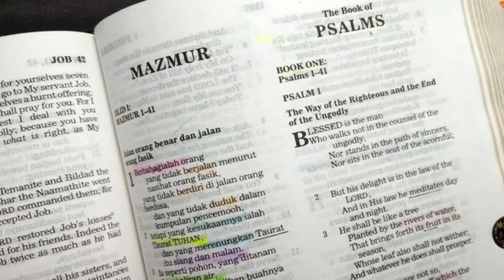Ibadah Raya (Mazmur 81:1-5) Renungan Alkitab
Mazmur 81:1-5
2 Bersorak-sorailah bagi Allah, kekuatan kita, bersorak-soraklah bagi Allah Yakub.
3 Angkatlah lagu, bunyikanlah rebana, kecapi yang merdu, diiringi gambus.
4 Tiuplah sangkakala pada bulan baru, pada bulan purnama, pada hari raya kita.
5 Sebab hal itu adalah suatu ketetapan bagi Israel, suatu hukum dari Allah Yakub.